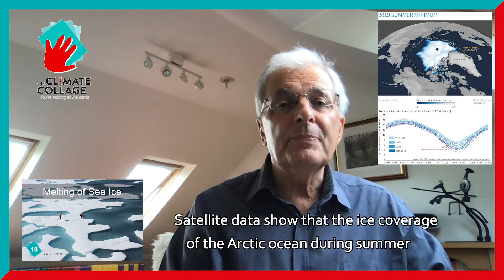Faces of CC: Melting of sea ice (Card n°18) with Chris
Chris Rapley is a British Climate Scientist. In this video, he will shed the light on the melting of sea ice!

With Faces of Climate Collage, you will get to know our facilitators while learning more about climate change!
Don’t miss them on Monday & Wednesday 📅 !

The Climate Collage association proposes a scientific workshop based on 42 cards resulting from the IPCC's work which allows to raise awareness of climatechange in a playful and collaborative way.

Want to learn more? Register for our next workshop to understand what are the causes & consequences of this card